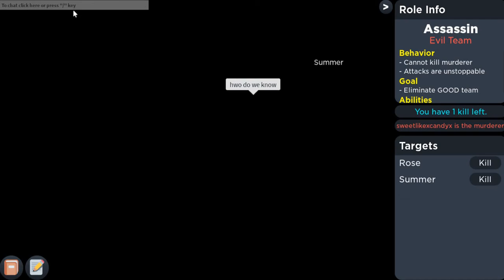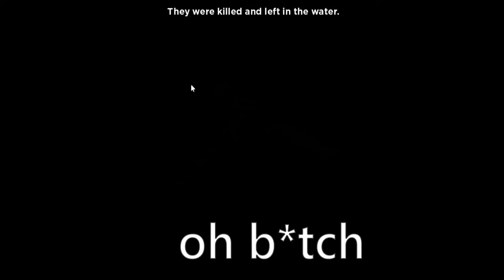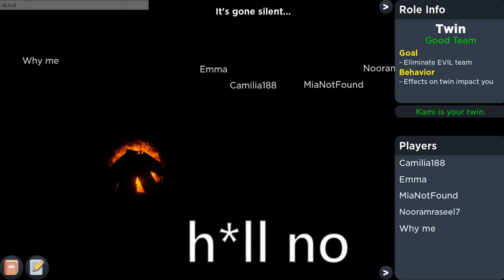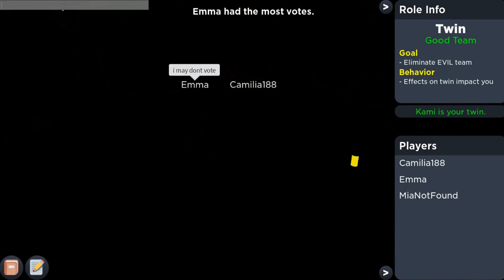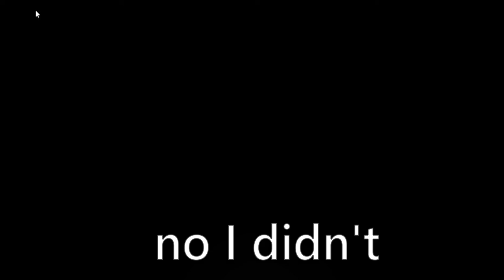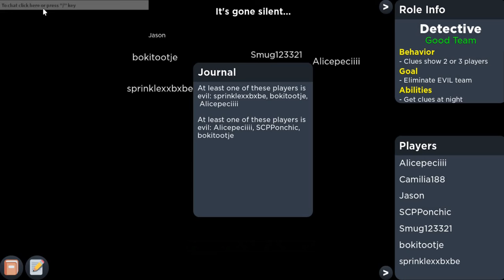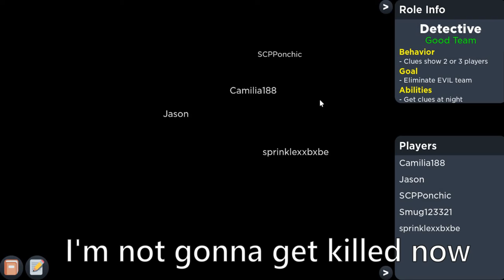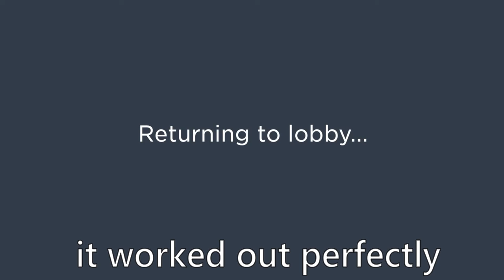I played Flicker roblox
in this video. I played flicker on roblox, was super funny and also won two rounds. Flicker is a roblox game where people dress up as who they want and you played the role you got in the start off the game. I even met cool people and a karen sorry Karoline.